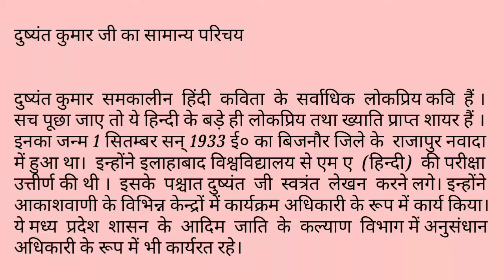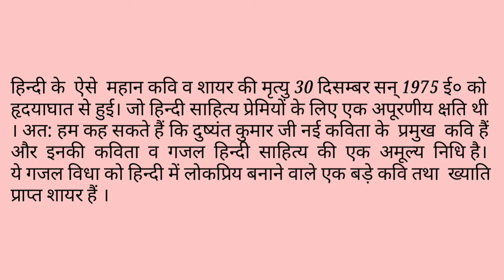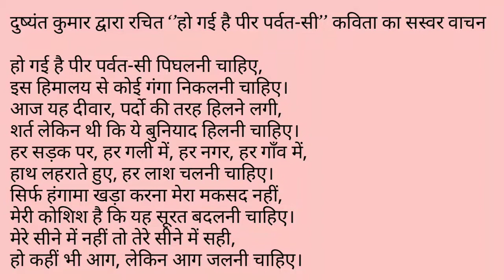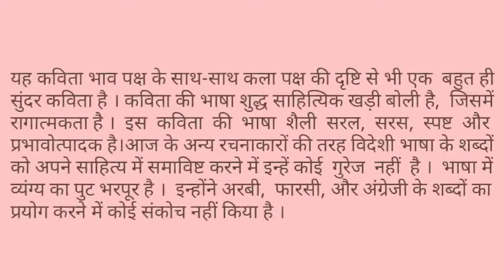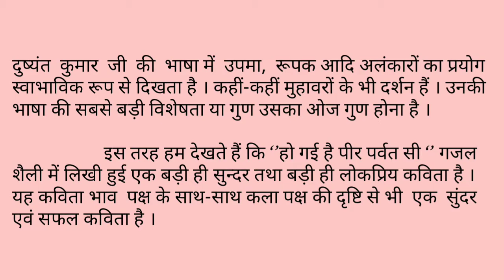दुष्यंत कुमार कृत ' हो गई है पीर पर्वत सी ' - व्याख्या / भावार्थ /काव्य सौंदर्य /सारगर्भित आलोचना ।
इस वीडियो के माध्यम से मैंने दुष्यंत कुमार द्वारा रचित 'हो गई है पीर पर्वत सी' कविता की व्याख्या या भावार्थ तथा काव्य सौंदर्य या सारगर्भित आलोचना को अत्यंत सरल भाषा में प्रस्तुत करने का प्रयास किया है ।